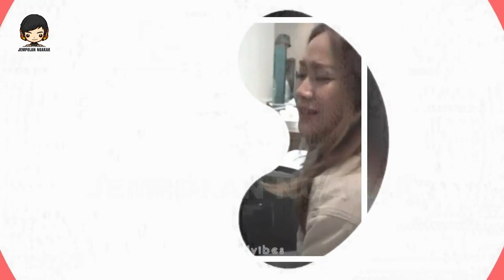Benarkah Ariel NOAH dan Bunga Citra Lestari Sedang Jatuh Cinta ?